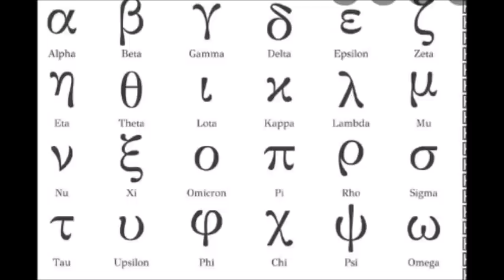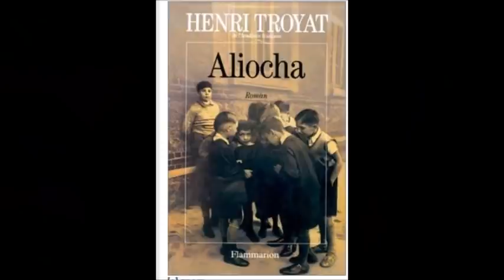12 Coups de Midi Blandine évincée par Louison qui chausse du 47